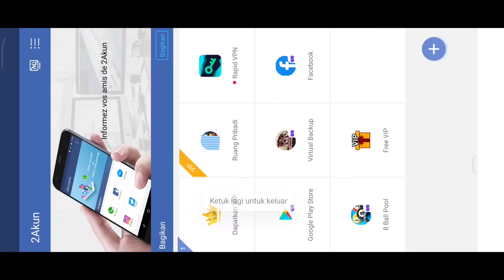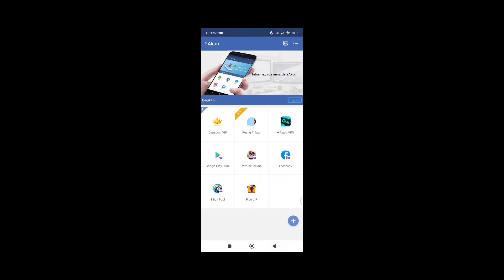Jalan Pintasnya MAKS ALL CUE LEGENDARY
Divideo kali ini adalah proses pengisian Cue Legendary Archangel MAKS menggunakan jalan pintas dengan cara membeli Kepinganya Langsung

Pasword zip : romenceragil

Yang mau topup kebutuhan 8 Ball Pool Seperti :
 🎱 Cash
 🎱 Coins
 🎱 Box Legendary
 🎱 Goldenshot
 🎱 Cheto
 🎱 PoolPass
 🎱 Box Collector
 🎱 Unlock Venice
 🎱 Cue Legendaryne dan masih banyak lagi, silahkan cuswus hubungi kontak di bawah ya Bolo 😁 salam hp miring 🎱

 🎱 Web : romence77,com

Jika ingin Topup kebutuhan 8 Ball Pool bisa langsung Chat admin dengan nomor di atas. Terimakasih